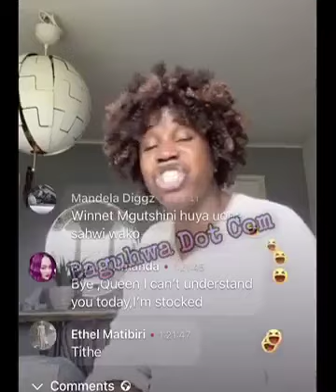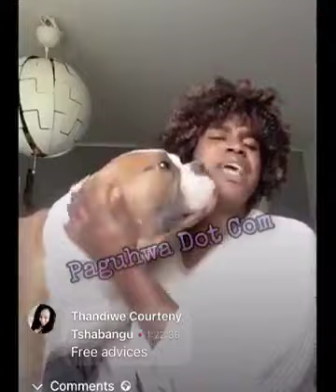Tatelicious Piece Job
Video from TK Media